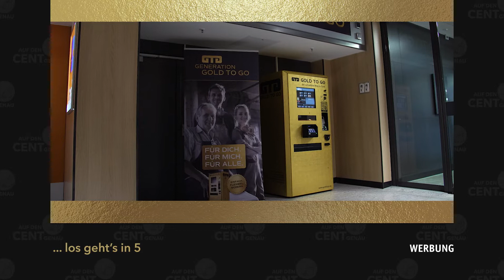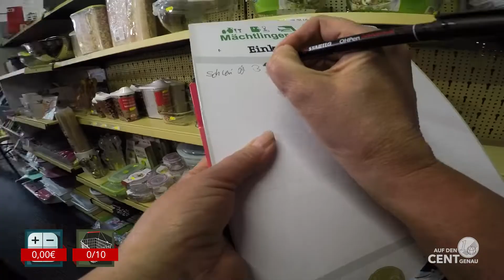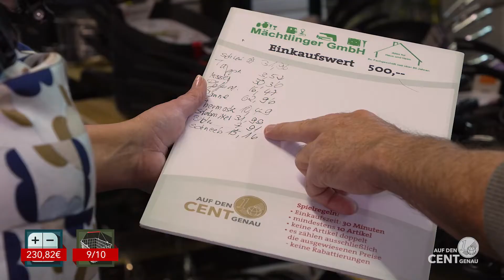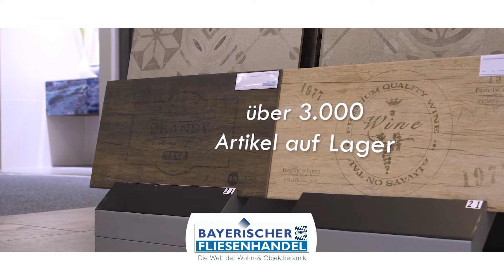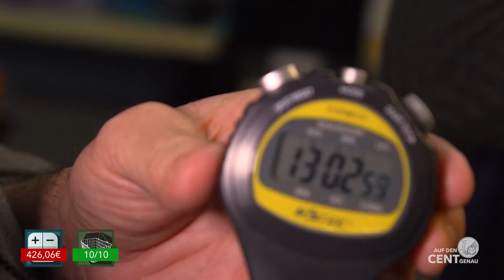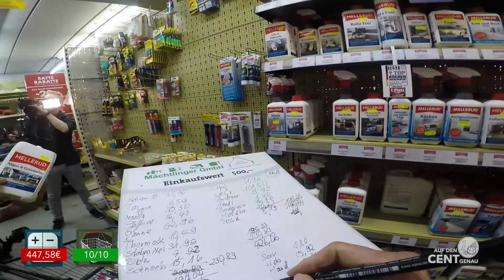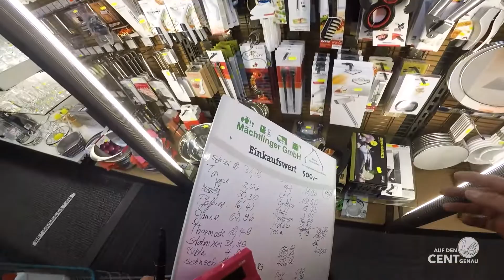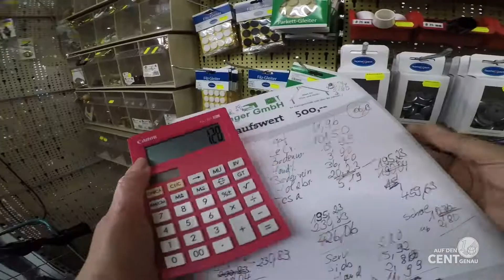Auf den Cent genau - Staffel 10, Folge 01 - Mächtlinger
Unsere Kandidatin Uli versucht ihr Glück bei Mächtlinger in Denning.
Sie hat die Chance ein letztes Mal im Räumungsverkauf zuzuschlagen. Schafft Sie es in 30 Minutne auf genau 500€ zu kommen?

Spontan dabei sein und die Möglichkeit einen 500,-EURO-Einkauf zu gewinnen. Das gibt es nur bei „Auf den Cent genau“. Barry Werkmeister und sein Team gehen in den Einkaufzentren und Geschäften Münchens auf Kandidatensuche und vielleicht bist du ganz unverhofft der nächste Kandidat.